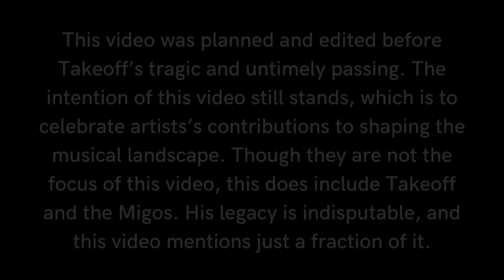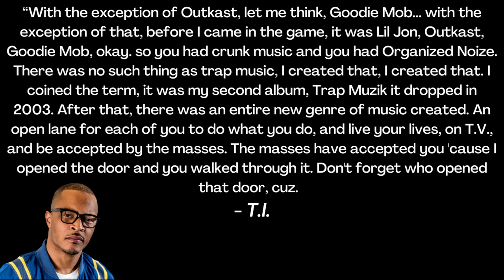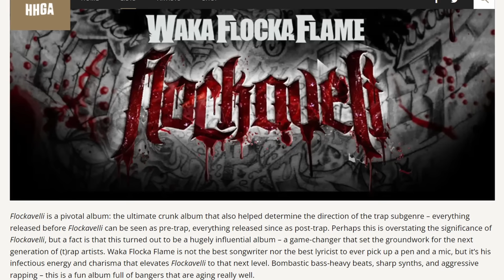the trapification of 2010s music (feat. nathyyy)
Trap Music was definitely the genre that dominated 2010s popular music. The Atlanta hiphop subgenre made it into the mainstream in the 2000s thanks to artists like Jeezy, T.I., and Gucci Mane. Moving into the 2010s, artists like Waka Flocka, Young Thug, and Future helped popularize it. Soon, trap music began to heavily influence some of the decade's most popular artists, from Beyonce to Ariana Grande to Katy Perry. In addition, trap artists like the Migos, Future, Drake, and Travis Scott were able to reach "pop star" level fame.

About Naomi Cannibal: devourer of all things pop culture, celebrity, and music. tune in for the hottest takes, discussions, and drama EVERY Saturday!